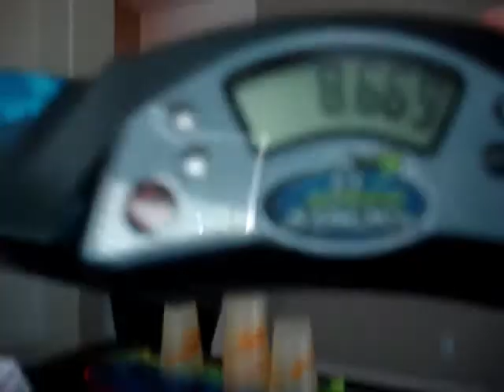some good cycle times